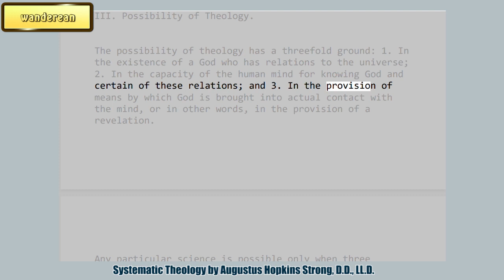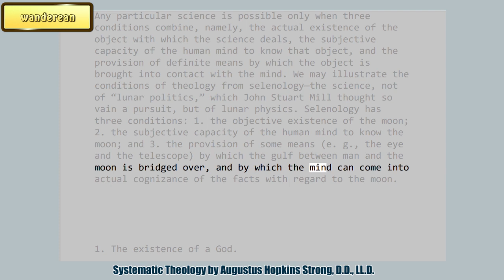Possibility of Theology